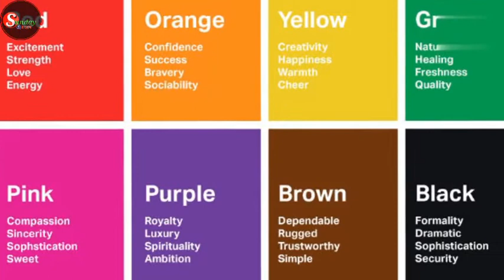আমাদের কেন পছন্দের রঙ থাকে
Suggest for another Attractive Music Live videos link :
Our video content / Topics 🔍 : See the channel ABOUT page.

See on Channel ABOUT page.